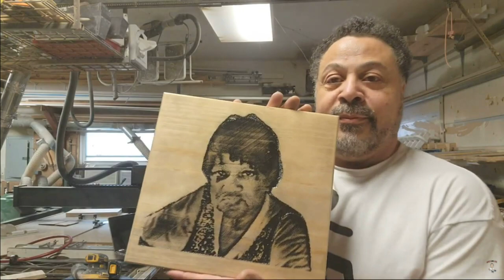The moment we hit 50,000 Subs